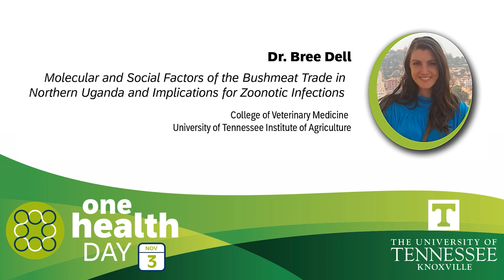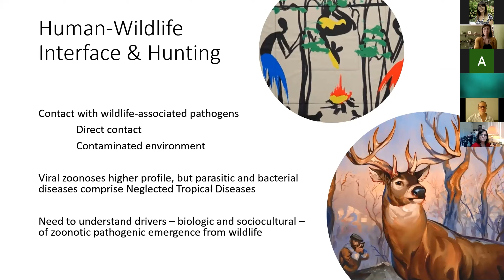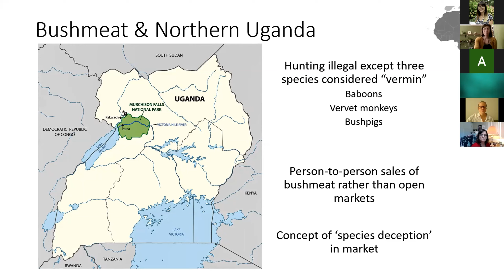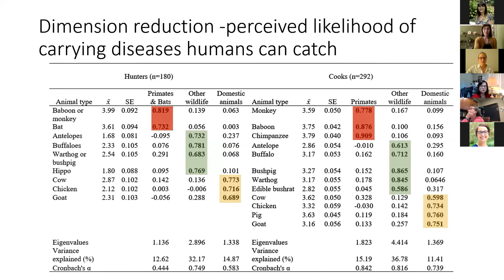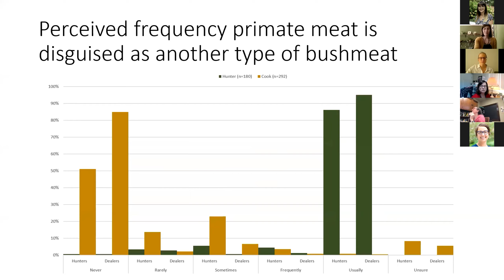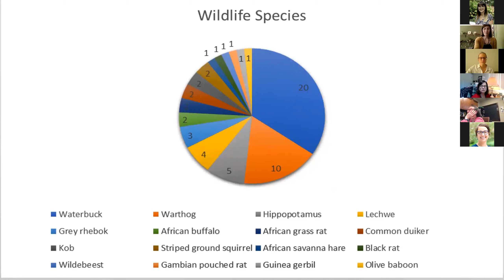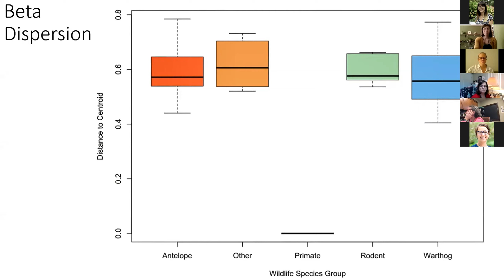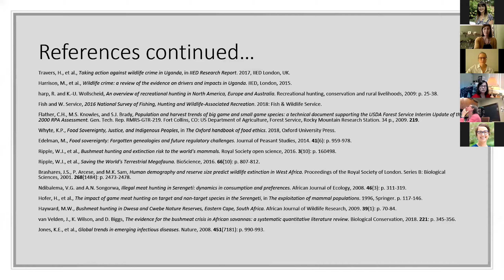One Health Day: Dr. Bree Dell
UT One Health Day Virtual Seminar

"Molecular and Social Factors of the Bushmeat Trade in Northern Uganda and Implications for Zoonotic Infections"
Dr. Bree Dell
College of Veterinary Medicine
UT Institute of Agriculture